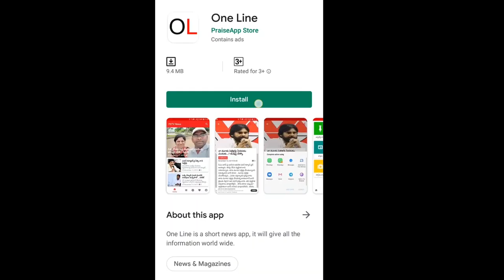Public Talk On Amma Vodi Scheme | అమ్మఒడి పథకం ఒక అద్భుతం అంటూ హ్యాట్సాఫ్ సీఎం జగన్...| PDTV News